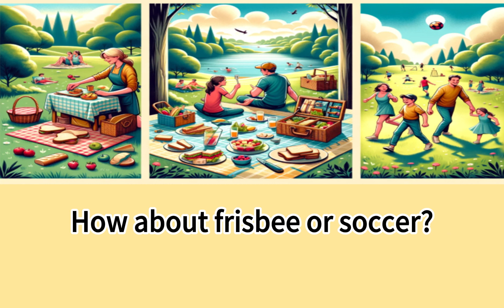Improve English Speaking Skills ( LEVEL2~04 ) Practice English Conversation with Stories